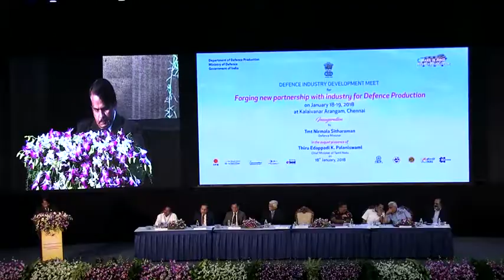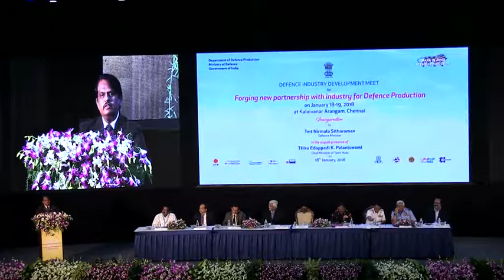DR CHRISTOPHER ADDRESS IN INDUSTRY INTERACTION MEET (JANUARY 18 19; 2018)